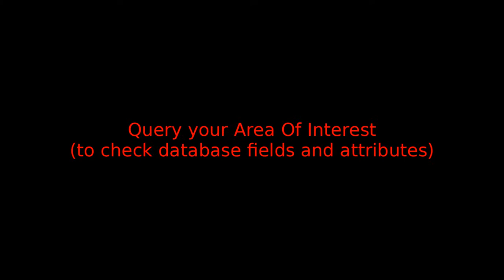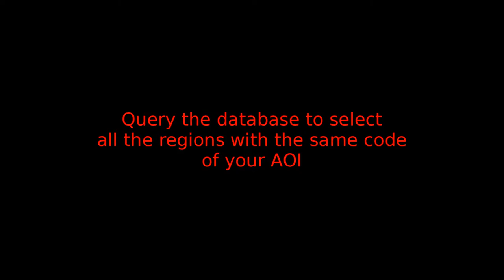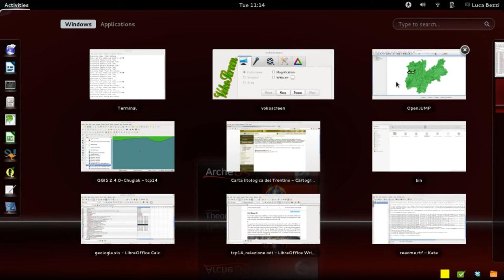OpenJUMP auto assign attributes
A short videotutorial to explain how to auto-assign attributes to a vector layer.